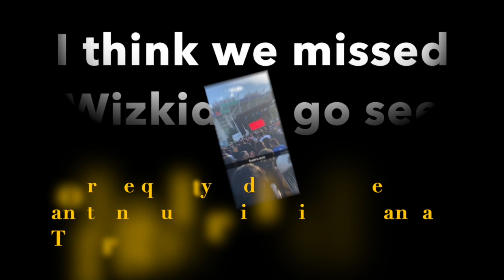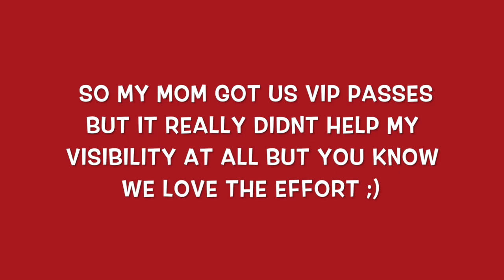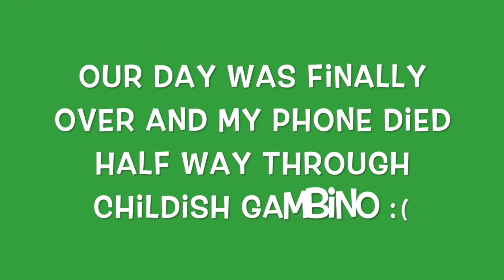Broccoli Fest Vlog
BROCCOLI FESTIVAL 2019